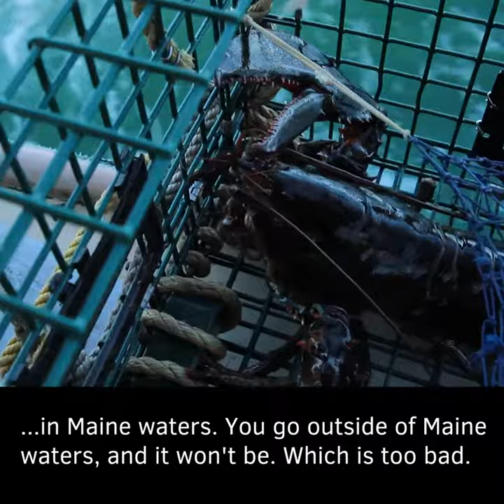Lobster Measurement: Oversized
A continued look into lobster measurement. Part of a series highlighting sustainability practices in Maine's lobster industry, with Eighth-Generation Lobsterman Jason Joyce.